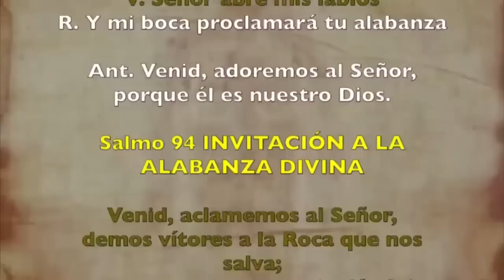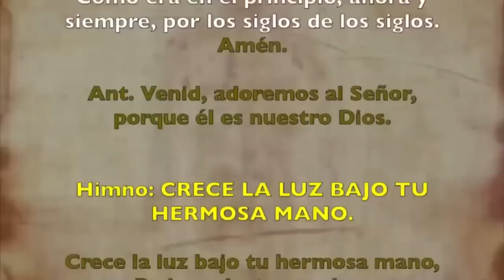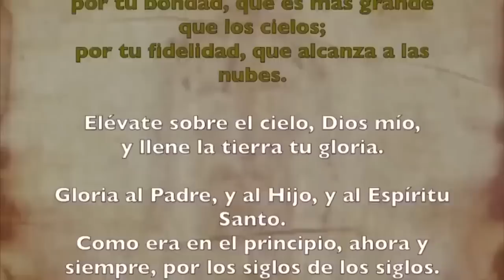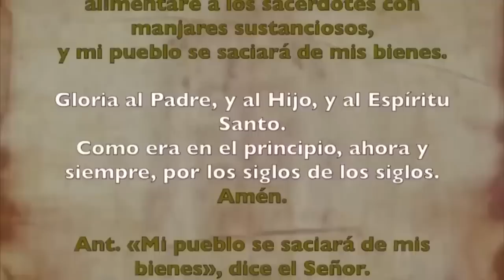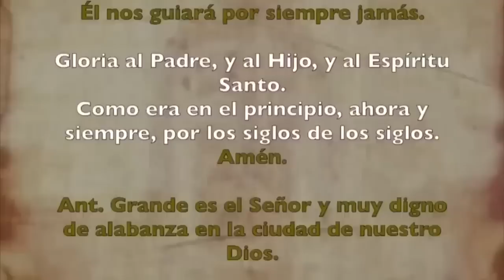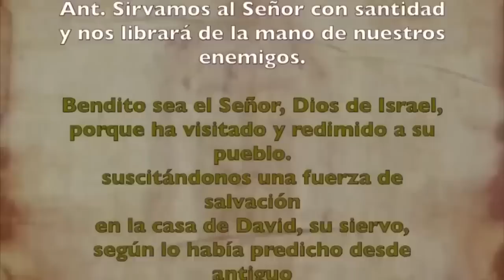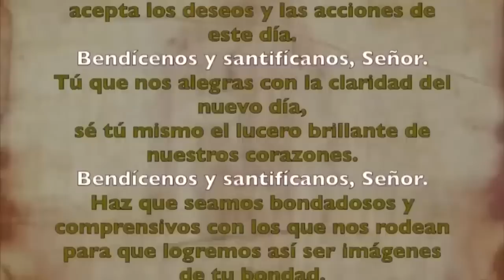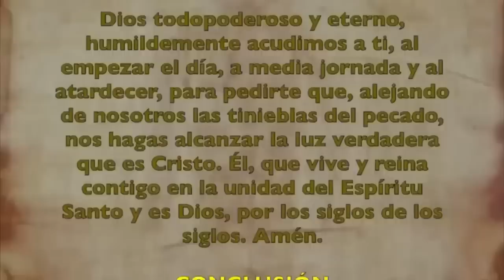Oración de la mañana (Laudes), JUEVES 28 DE SEPTIEMBRE 2023 | XXV semana T. Ordinario